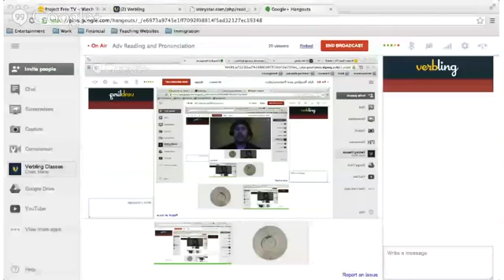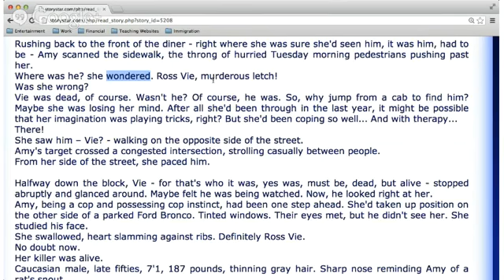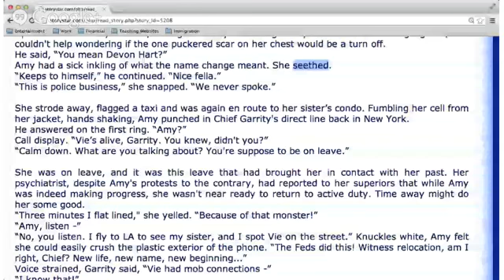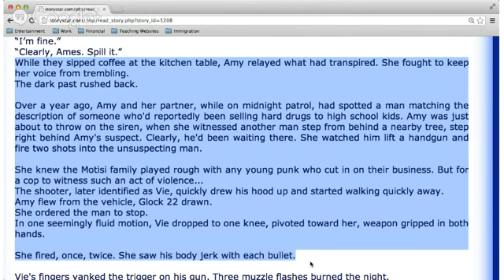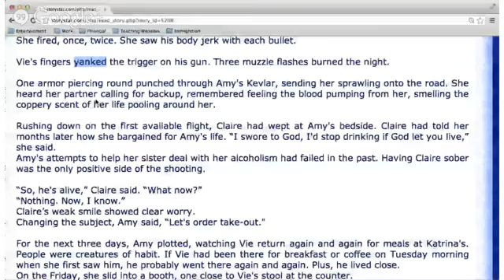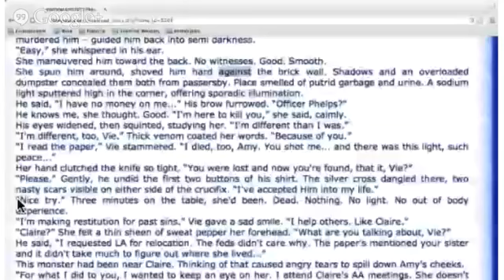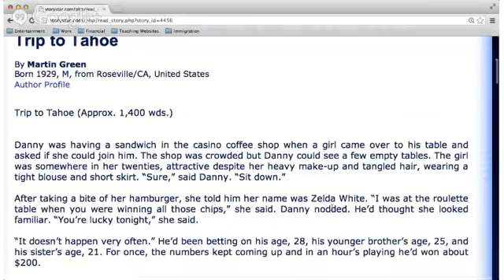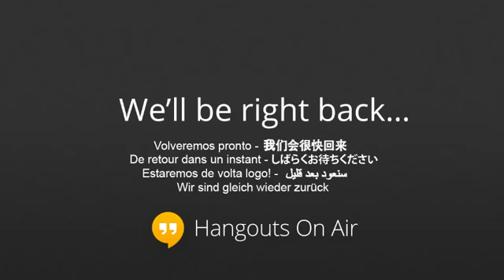Reading - Chad Hansen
We will practice our reading and pronunciation as we read through a short story.